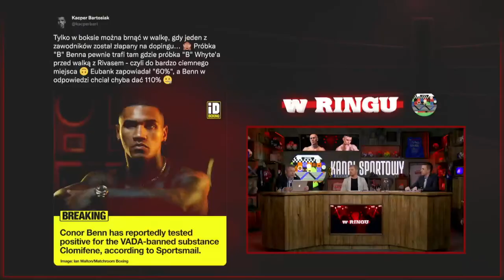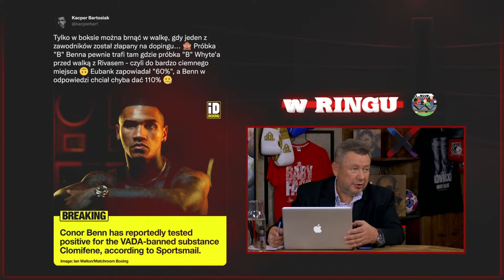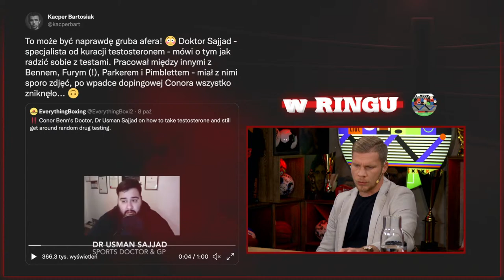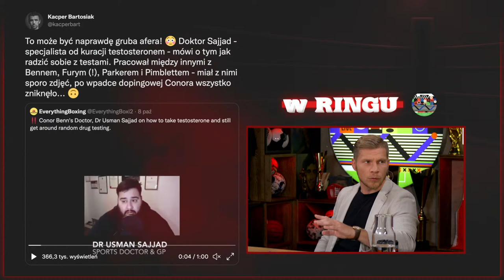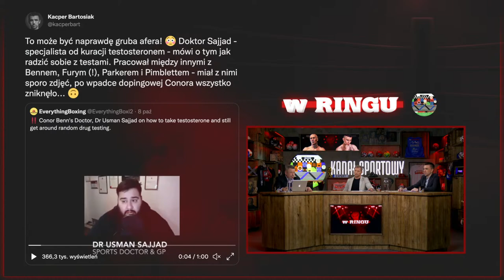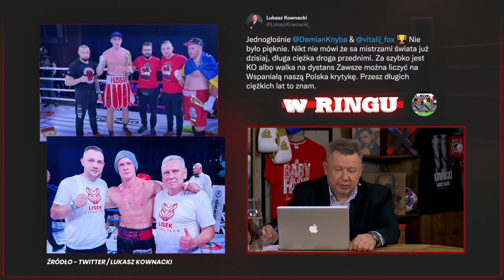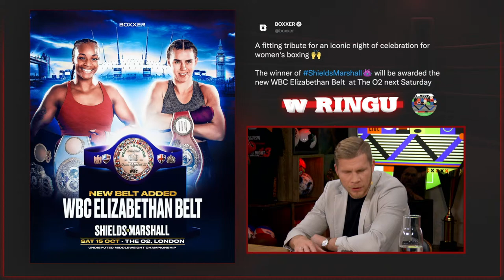W RINGU #56: SKANDAL W ANGLII! 90% GWIAZD BOKSU NA DOPINGU?! POWRÓT WILDERA I TRYLOGIA FURY-CHISORA!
Janusz Pindera, Przemysław Garczarczyk, Maciej Miszkiń i Kacper Bartosiak omawiają najważniejsze wydarzenia w świecie boksu! Zapraszamy!
➡️Wybierz zwycięski team - kup komputer G4M3R z grą FIFA 23 gratis
➡️Kanału Sportowego w formie podcastów oraz 1000 audiobooków możecie posłuchać w aplikacji Empik Go, nowi użytkownicy z kodem DYMY skorzystają z tej aplikacji 30 dni za darmo
✅Pobierz naszą aplikację mobilną: